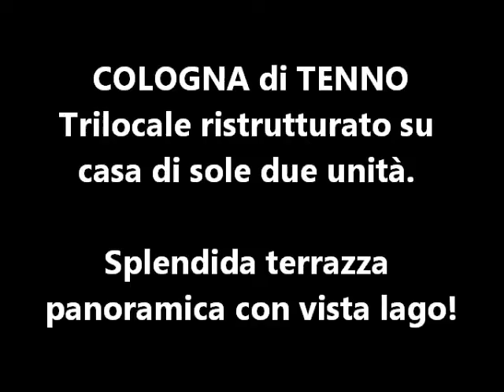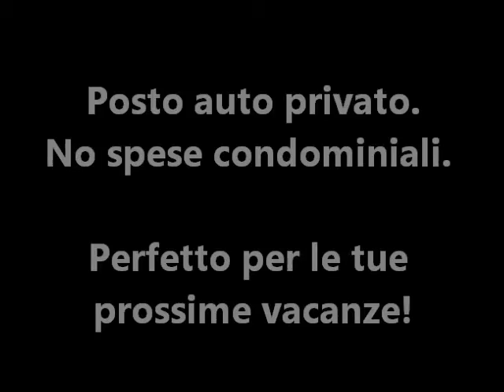662-1 Trilocale a Cologna di Tenno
SPLENDIDA VISTA LAGO!!! Su casa di sole due unità trilocale con posto auto privato ristrutturato nel 2000. Senza spese condominiali.